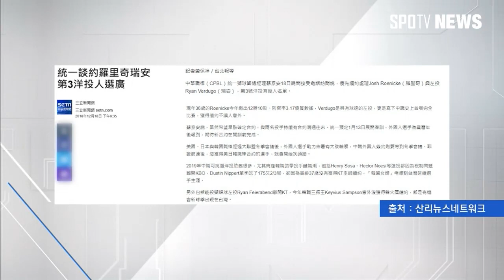[해외야구] CPBL 퉁이 라이온스, KBO 계약 불발 외인 투수 관심 (스포츠타임)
대만 프로 야구 ‘퉁이 라이온스’가 KBO 리그에서 계약이 불발된 투수들을 살펴보고 있습니다.

대만 산리뉴스네트워크는 20일 ‘퉁이 라이온스가 외국인 투수를 고민하고 있다, KBO 리그에서 계약이 불발된 선수들을 리스트에 두고 고심하고 있다'고 알렸습니다.